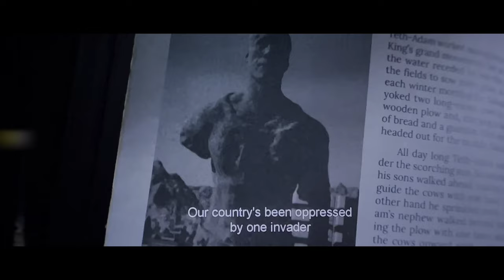Black Adam (2022) Movie explained in Hindi/Urdu-Movie Box Hindi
In 2600 BC, the tyrannical king of Kahndaq, Anh-Kot, created the Crown of Sabbac, known to give the wearer great power. After attempting to stage a revolt, a young slave boy is given the power of Shazam, transforming him into Kahndaq's heroic champion Teth-Adam; he kills Anh-Kot and ends his reign.

In the present day, Kahndaq is oppressed by the Intergang. Archaeologist Adrianna Tomaz tries to locate the Crown of Sabbac with the help of her brother Karim, and colleagues, Samir and Ishmael Gregor. As Adrianna obtains the crown, they are ambushed by Intergang. Adrianna reads an incantation that awakens who she believes to be Teth-Adam from his slumber, who subsequently slaughters most of the Intergang troops.

Public government official Amanda Waller[a] learns of the incident and contacts Carter Hall / Hawkman and the JSA (Justice Society of America) (consisting of Kent Nelson / Doctor Fate, Maxine Hunkel / Cyclone, and Albert "Al" Rothstein / Atom Smasher) to assist in taking Adam into custody. The JSA arrives in time to stop Adam from doing further destruction to the city and Intergang's troops. The JSA explains that Adam was not a savior in his time, but instead a madman who was imprisoned, rather than entombed.

Ishmael is revealed to be the leader of Intergang, and chases Adrianna's teenage son Amon, who has stolen the crown. Adam, Adrianna, and the JSA intend to use the crown to trade for Amon. They reach Ishmael, who reveals that he is the last descendant of King Anh-Kot and, wanting his rightful place on the throne, demands the crown, which Adrianna willingly gives to save Amon's life. Ishmael betrays his part of the deal and shoots at Amon, and Adam, trying to save Amon, loses control again and destroys the hideout with his power, killing Ishmael.

Guilt-ridden, Adam flees. He reveals to Hawkman that he is not Kahndaq's ancient champion "Teth-Adam", but in fact the champion's father; knowing that Adam's son, Hurut, was invincible, the king's assassins elected to execute Hurut's family instead to avenge their king, including Adam and Hurut's mother, and that Hurut had given his power to his father to save him, turning him into Black Adam, only for Anh-Kot's assassins to kill the now-mortal Hurut. Enraged, Adam slaughtered all of the king's men, bringing destruction to the city, before being summoned by the wizards of Shazam, who imprisoned him after deeming him unworthy. Feeling incapable of becoming Khandaq's champion, Adam surrenders to the JSA, who take him to Waller's underwater prison. Soon after, Fate sees an ominous premonition of one of the JSA's impending deaths. As the group returns to the city, they realize Ishmael intentionally made Adam kill him while he was wearing the Crown of Sabbac so that he could be reborn as the host of the demon Sabbac himself, and he arises from the underworld to claim his throne.

The JSA arrives in time to try to stop Sabbac, who summons the undead to Kahndaq. The JSA prepares to face Sabbac in Anh-Kot's ruins, but Fate creates a magical force field that forbids Hawkman, Cyclone and Atom Smasher from entering and reveals that Hawkman's death can be avoided with his own sacrifice. Fate then fights Sabbac alone, and at the same time uses an astral projection to release Adam. Sabbac kills Fate, causing the force field to disappear, and allowing the others to fight. Just as he is about to kill the JSA, Adam arrives and engages Sabbac, ultimately killing him. The JSA departs on good terms with Adam, who accepts his new role as protector and ruler of Kahndaq.

In a mid-credits scene, a message from Waller warns a defiant Adam never to leave the country, before Superman arrives and suggests the two of them should talk.